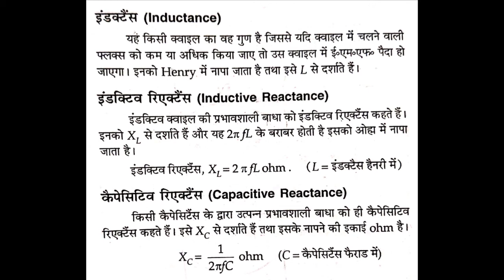इंडक्टैंस ,इंडक्टिव , कपैसिटिव रेअक्टैंस की व्याख्या, सूत्र .Inductance, Capacitive, inductive EBC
ITI electrician me hum, first year and second year ka pura contain syllabus ke nusar complete karenge,
electrical ke related sabhi type ke most important mcq (objective type que) bhi hum discuss karenge. jo ki  electrical competitive exam ke liye bhi most important hai.